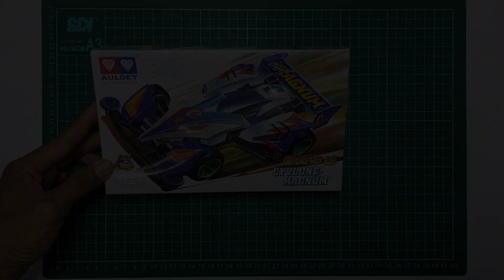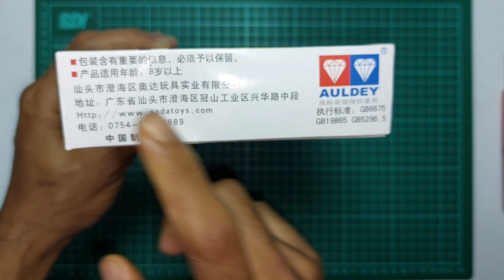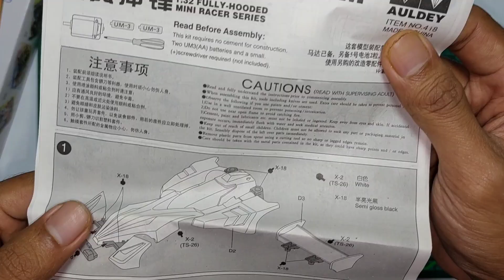cyclonr magnum auldey. mengecewakan